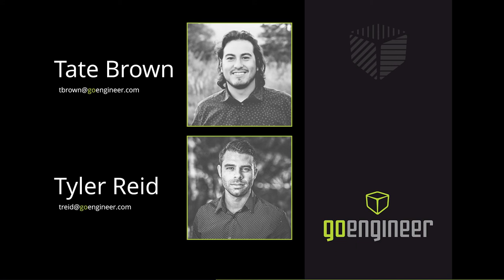The Year the World Fell in Love with 3D Printing... Again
3D printing has become a leader in a variety of industries around the globe to bridge the gap between design and manufactured parts. During this session, Additive Manufacturing experts Tyler Reid and Tate Brown discuss the pursuit of nimbleness in manufacturing, and technology advances that are strengthening the case for 3D printing.

Presenters:
Tyler Reid, Manufacturing Application Manager at GoEngineer
Tate Brown, Manufacturing Application Engineer at GoEngineer